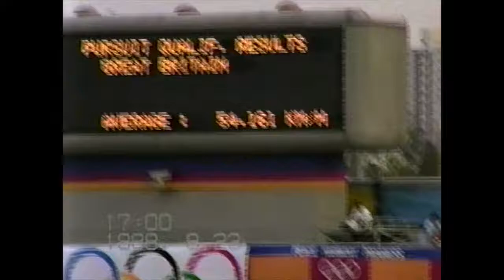GB Team Pursuit, Seoul 1988